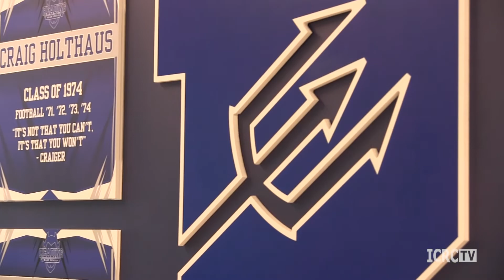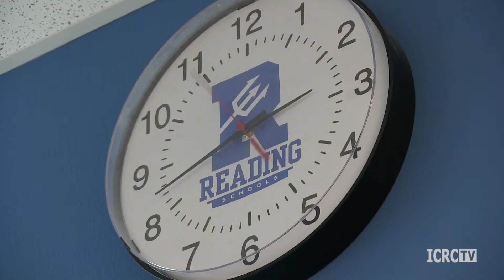Reading High School 100 Years Proud - Official Trailer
An ICRC-TV Special Presentation - Releasing March 2023